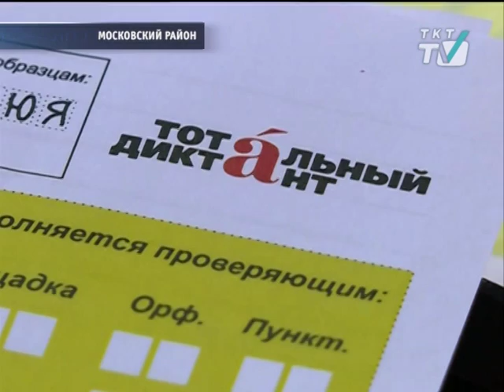6 500 петербуржцев написали Тотальный диктант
Экзамен принимали в 52 пунктах по всему городу. Одной из самых крупных площадок стала Российская национальная библиотека.
tkt-tv.tv